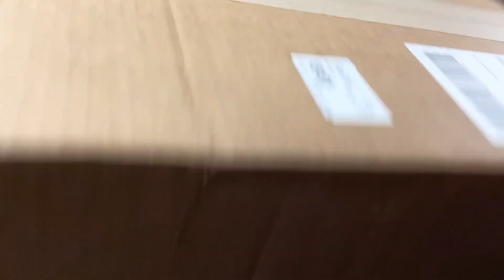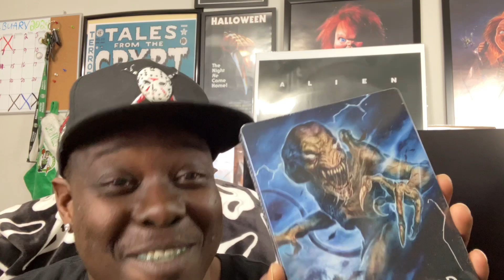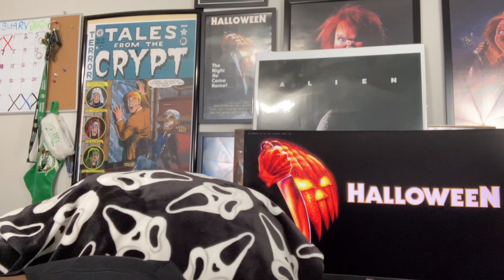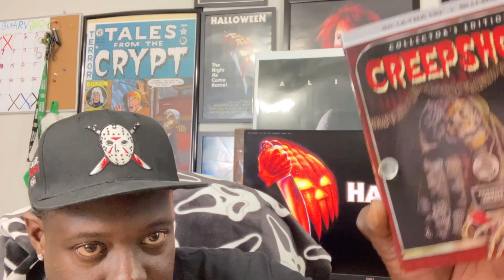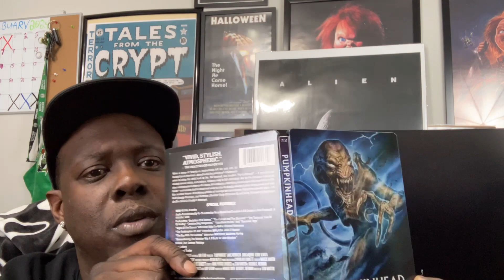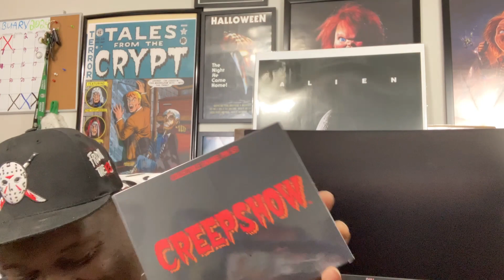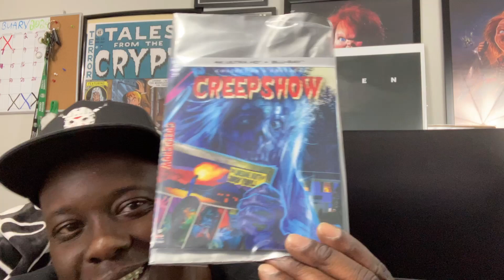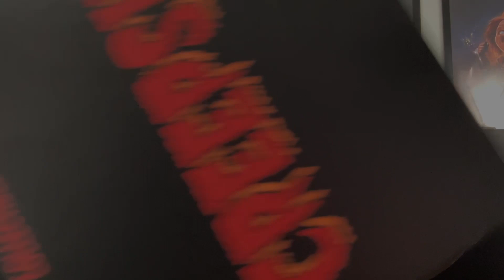SHOUT FACTORY! Pumpkinhead Steelbook, [Collector's Edition-CREEPSHOW, PIRANHA, CRITTERS UnBOXING!